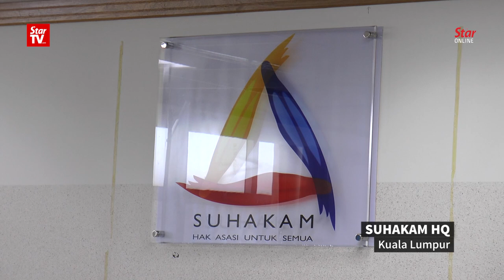Wife of missing Perlis activist quizzed over ‘Shia pictures’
Human Rights Commission of Malaysia (Suhakam) on Monday questioned Norhayati Ariffin, the wife of missing activist Amri Che Mat, based on photographs taken by state religious authorities during a raid in 2015, a year before her husband’s disappearance.